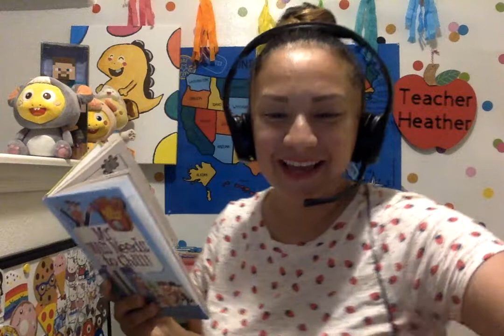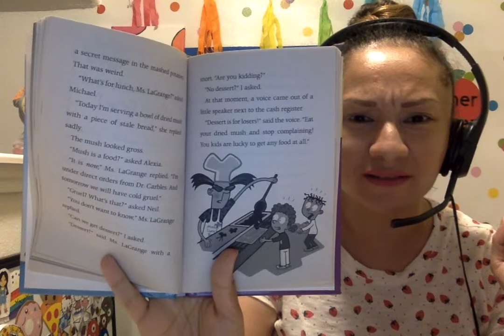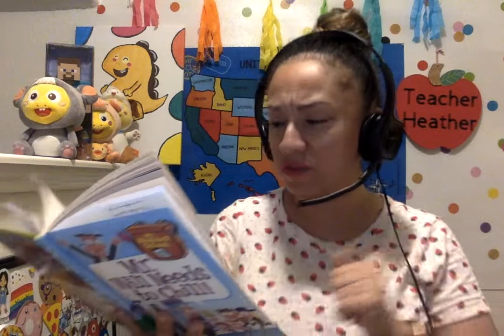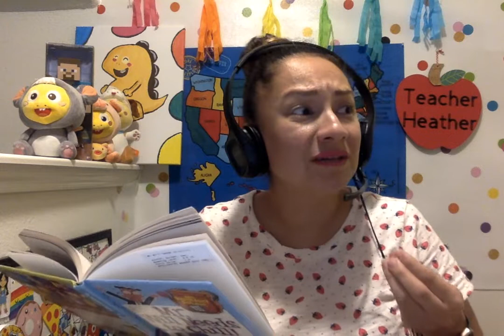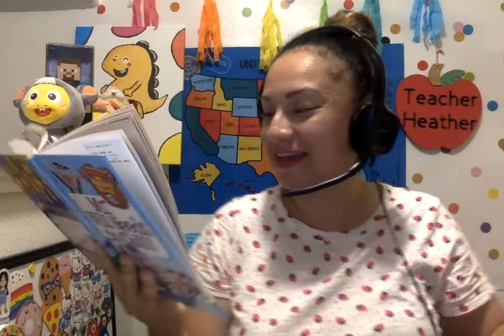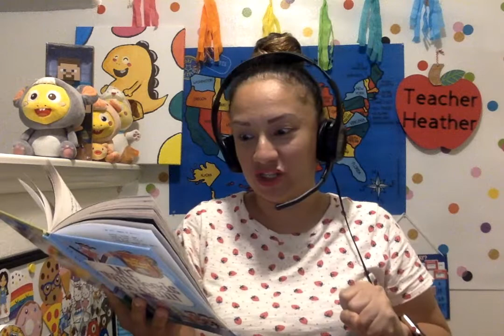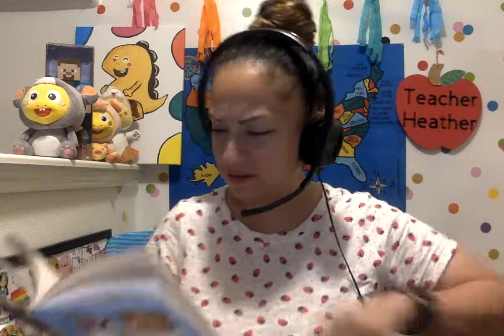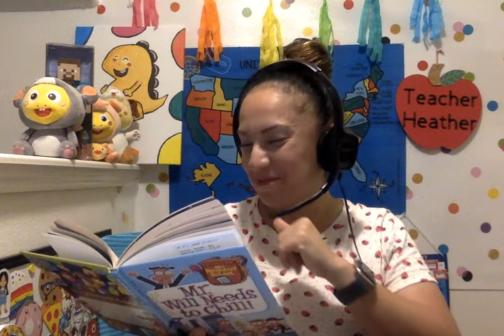Read Aloud Week 4 Day 3 by Mrs. Olvera- Lower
"Mr. Will Needs to Chill!"